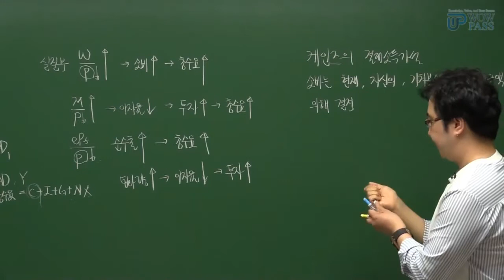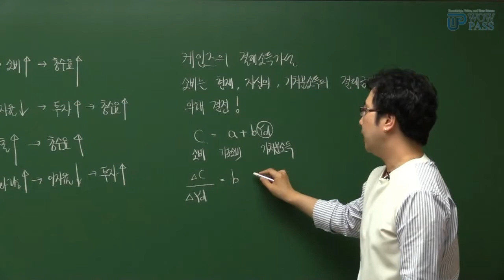[와우패스]테샛TESAT 고득점 핵심용어 완성🔥 - 케인즈의 절대소득가설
경제학 전문강사 고범석교수의 테샛 고득점 핵심 영상!
테셋(TESAT) 자격의 장점 : 학점 최대 20학점인정, 승진, 취업 등에 유리!

풀 강의를 풍성한 혜택과 만나고 싶다면 지금바로 와우패스로 GoGo!

★ 고범석교수의 고득점 테샛! 수강료 환급반! 교재포함! 3등급 미만 다음시험까지 연장!